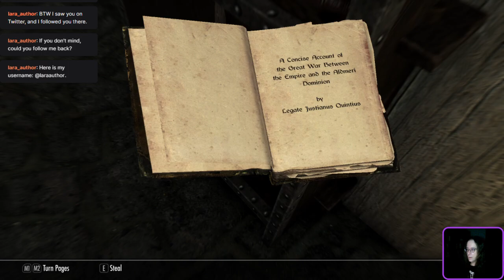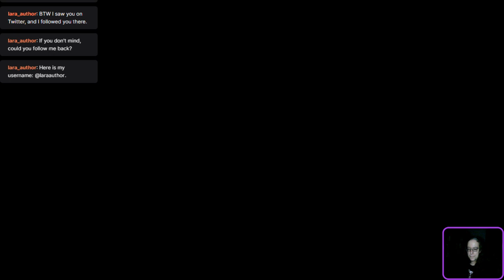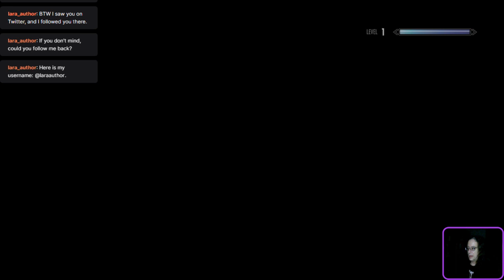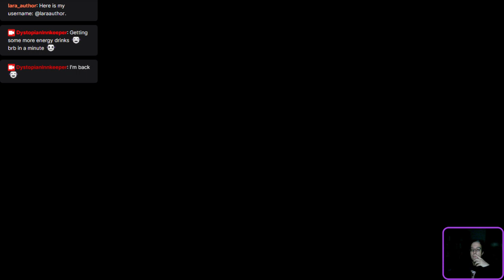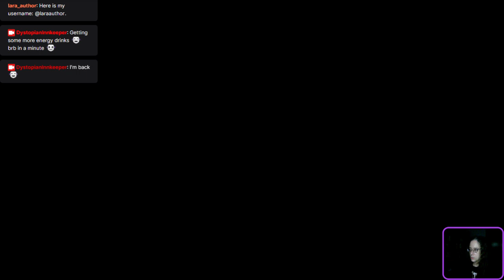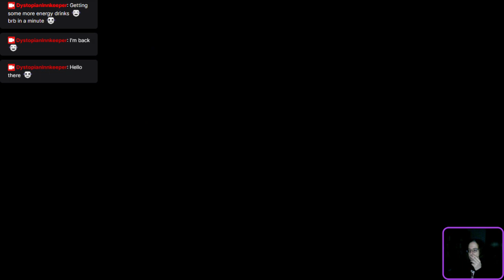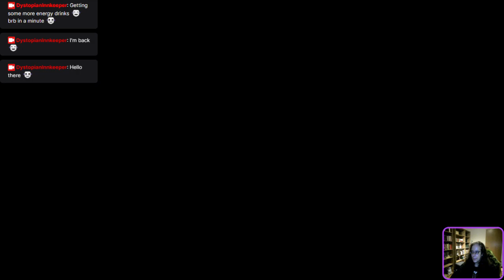The Dystopian Innkeeper dabbles into Skyrim!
I didn't remember Skyirm (SkyrimSE) used to be soooo hard heh -- Watch live